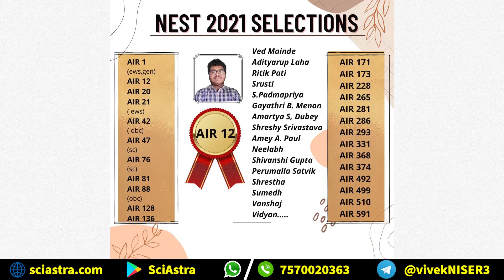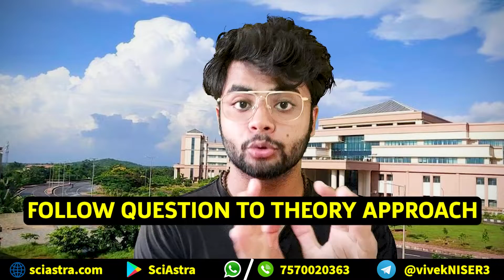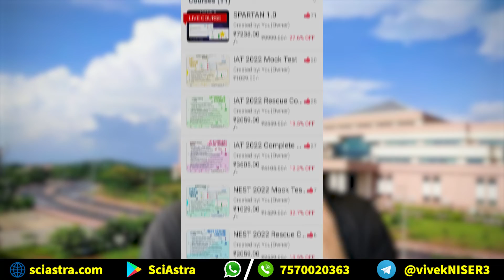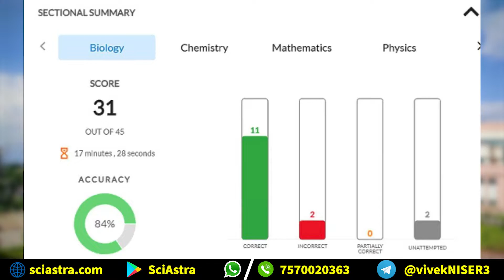NEST 2022 preparation & Crash Courses | NISER | CEBS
SciAstra Support- WhatsApp and Telegram number: 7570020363 To buy the courses download our SciAstra APP:

More videos will be coming soon on:
How to prepare for NEST exam 2022
How to prepare for IAT exam 2022
Eligibility
Exam pattern
Important dates
How to apply for NEST exam
How to apply for IAT exam
Important chapters of NEST & IAT exams, etc